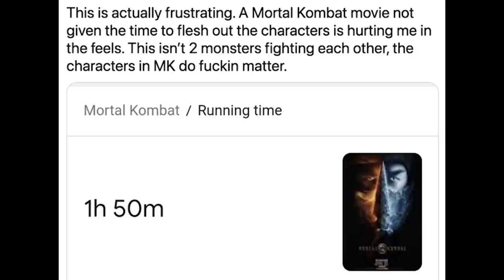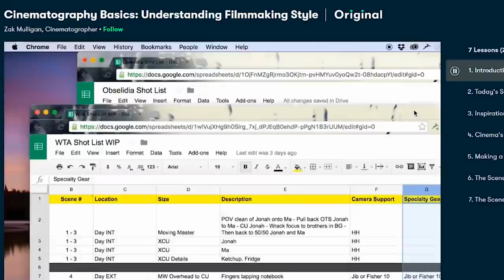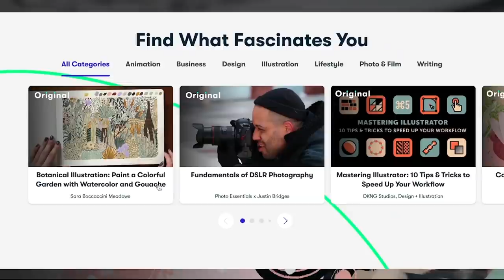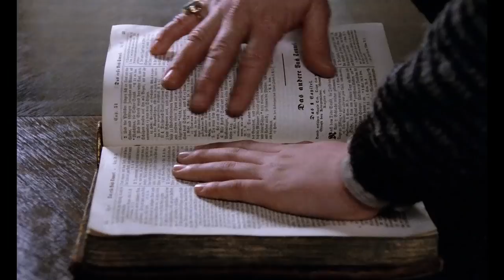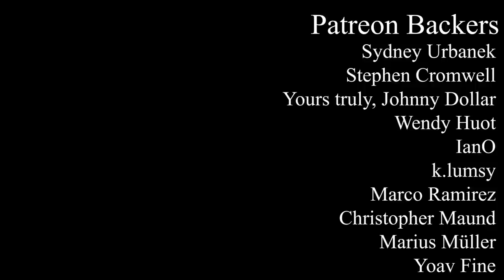Long Movies are Good, Actually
All my life I've heard people complain about movies being "too long". On podcasts, in reviews, on social media, even in casual conversations. Well, today I finally make my retort. This video is in defense of a three-plus hour movie and looks at how a girthy runtime can be a wonderful, rich opportunity for filmmakers to expand the world and characters of their movies. Special attention is given to Sergio Leone's The Good, the Bad and the Ugly; Ingmar Bergman's Fanny and Alexander; and Akira Kurosawa's Seven Samurai.

Works Cited:

A Time of Honor: Seven Samurai and Sixteenth-Century Japan. Philip Kemp. 2010.
The Warrior's Camera: The Cinema of Akira Kurosawa. Stephen Prince. 1991.

Music Featured:

Setup With an E by Small Colin
Carnival by smallertide
Love Him by Loyalty Freak Music
Serial Killer by John Bartmann
Facing It by Komiku
Both Flanks by Small Colin
Janie's Theme by Sacred Ape